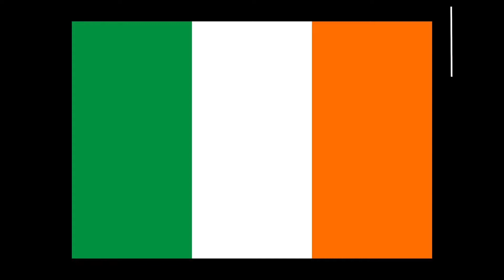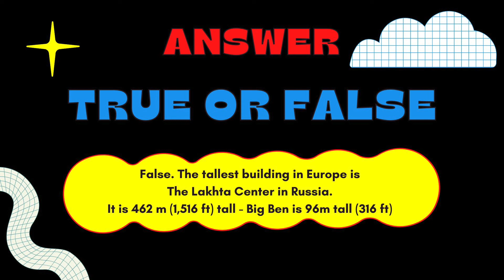(Round 1 of 6) EUROPE - GUESS the flag - 8 European flags - With spoken answers!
Narrated GUESS the European country Flag QUIZ GAME ROUND ONE.
⭐⭐⭐ Practice your flags with this SLIDE AND REVEAL TRAVEL FLAG GAME!:
More countries below!...

Mini quiz - Europe is in 6 rounds - This is round one/game 1 and consists of 8 European flags.

⭐ The 8 European flags that you will learn in this game are:
The United Kingdom. Ireland. Germany. France. Spain. Catalonia. Portugal. Monaco.

Be a contestant in our Youtube game show. This can be played as a family quiz, a pub quiz, or you can play as an individual. Learn your country flags fast!  - Test and see how smart you can be. The answers are all supplied in a clear voice - all you have to go is get guessing before the 5 second timer beats you to it!

The rules are - no winners, no losers, just fun!

Checkout our website where we recommend the best books, best games and toys for families.